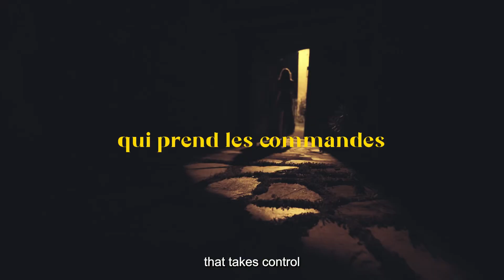29 juli 2024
There’s this little place where we can just unwind. A place we can call home away from home since forever. This vid is a small reminder for all of us to enjoy the simple things in life. Today, this seems to be the biggest luxury of all.